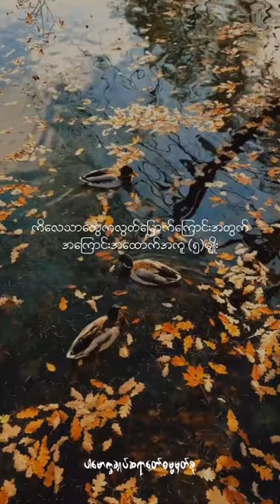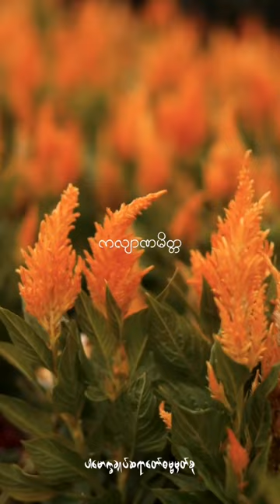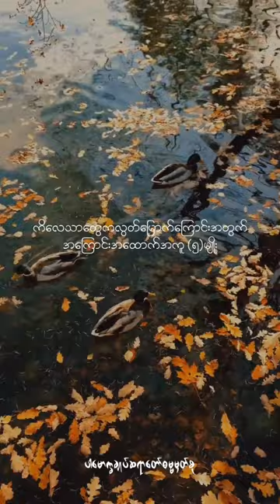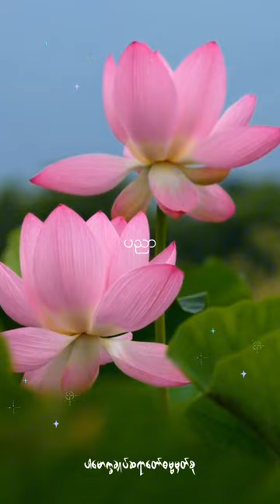ကိလေသာတွေ‌ကလွတ်မြောက်ကြောင်းအတွက်အကြောင်းအထောက်အကူငါးမျိုး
ကလျာဏမိတ္တ
ကိုယ်ကျင့်သီလ
တရားစကား
ဝီရိယ
ပညာ